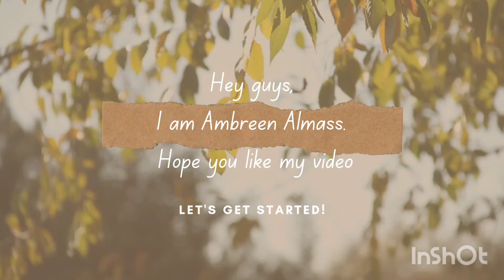In case you are having a bad day||Ambreen Says🌼